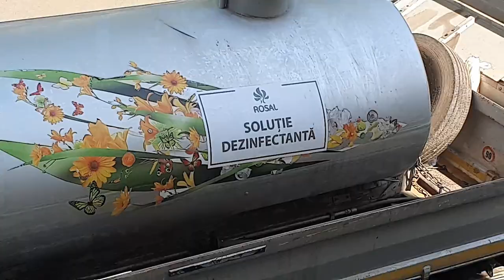Covid-19 - Se spala strazile in sector 4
Lupta impotriva Coronavirus COVID -19 se duce pe multe planuri, spalarea stradala cu clor fiind printre acestea.